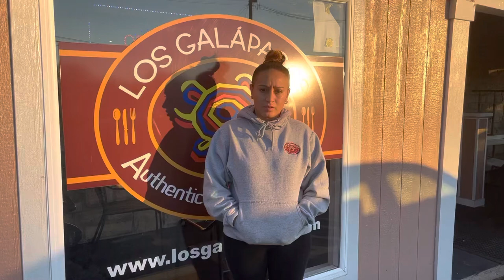Columbus Food Adventures Trust Fall November 12th: Los Galapagos